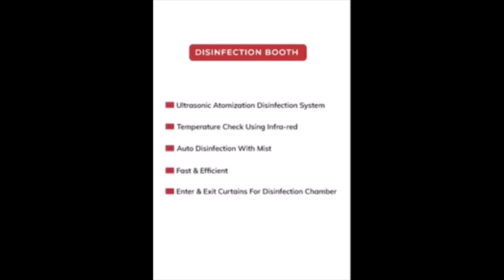Disinfection Cabinet - Temperature Measurement Machine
Model: WESTAR

Product structure and features

Widely applicable to public trials in schools, hospitals, hotels, offices, etc.Using infrared technology, brush temperature measurement,Alarm will be given if the temperature is exceeded

Support data network upload function, uniform form display of measurement personnel's temperature, as well as capture portraits and actually push them to background management staff. The system can choose english.Need to connect to internet.

Basic principle: The oscillation signal from the main circuit board is amplified by high-power triodes and transmitted to the ultrasonic chip. The ultrasonic chip converts electrical energy into ultrasonic energy. Ultrasonic energy can convert sodium chlorate, hypochlorous acid, and hydrogen ions at room temperature. Oxygen ions to form a chlorine-containing disinfectant spray into 1um to 5um tiny mist particles. Using water as a medium, the disinfectant solution is sprayed into a mist using ultrasonic directional pressure, and the atomized disinfectant solution is sprayed around the human body with the help of internal fan wind. Play a role in sterilization and eliminate viruses.